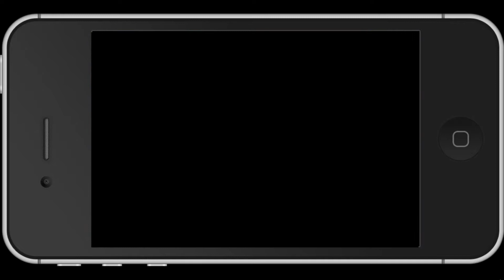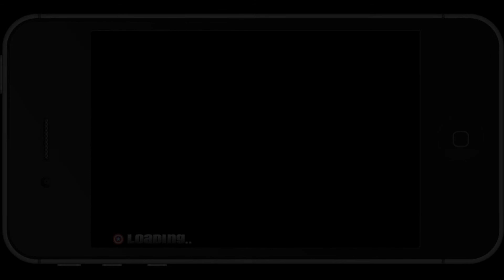iPhone Game Series - Captain America: Sentinel of Liberty™ [HD]